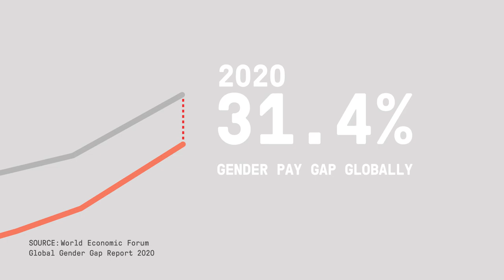Why Greta Gerwig Remade Little Women for the 8th Time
When Greta Gerwig released Lady Bird (2017) she was lauded for being at the forefront of a new generation of female directors. So why was her next film based  on Little Women, a 19th century novel by Louisa May Alcott that already had seven on-screen adaptations?

Gerwig’s adaptation of Little Women takes time to explore the stark situation 19th century women faced, in which marriage and men defined what their lives would become. By digging deeply into this theme, the film allows Gerwig and the audience to explore modern feminism.